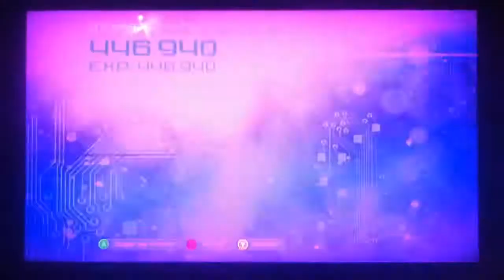Bejeweled Blitz Twist